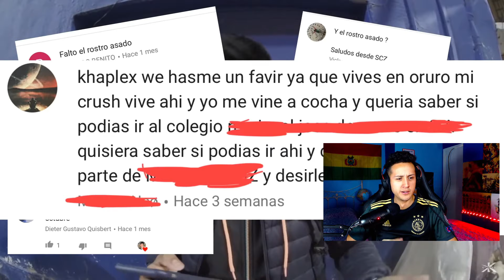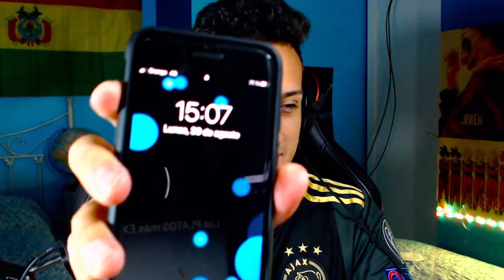Los PLATOS mas EXTRAÑOS de BOLIVIA - REACCION *NO LO COMERIA*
Mi Instagram: rvmses.jr / mi cuenta de Instagram artística: rvmses.rj